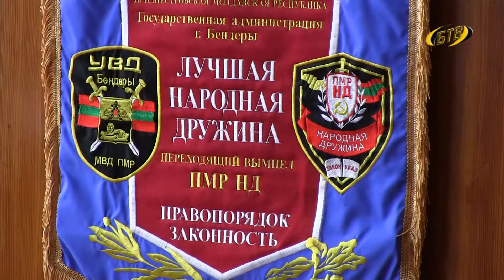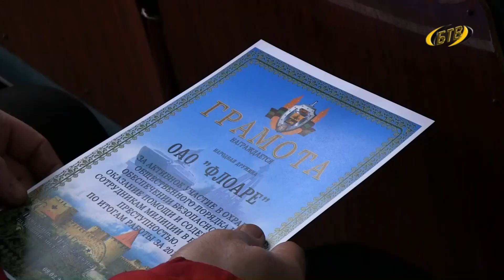Помощники милиции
В 2017 году бендерские дружинники выявили 18 фактов хранения оружия и боеприпасов. Действующих помощников милиции наградили почётными дипломами. Подробности – в материале пресс-службы УВД города Бендеры.